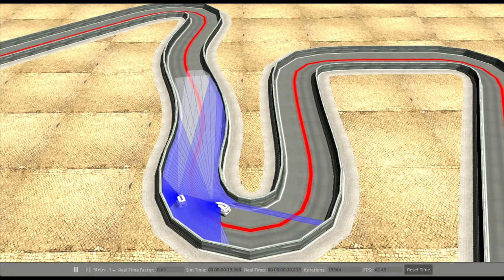Curve Overtaking - Gazebo - Trajectory Planner Simulation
Simulation of an overtaking in a curve.

Objective: Successful overtaking with the existence of speed reduction depending on the curve to be performed.